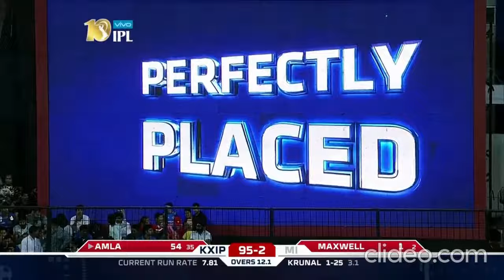HASHIM AMLA 104(60) VS MI.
Hashim Amla scored his maiden unbeaten century off just 58 balls in the Indian Premier League (IPL) as Kings XI Punjab notched a huge total against Mumbai Indians. But the latter won the match by eight wickets.